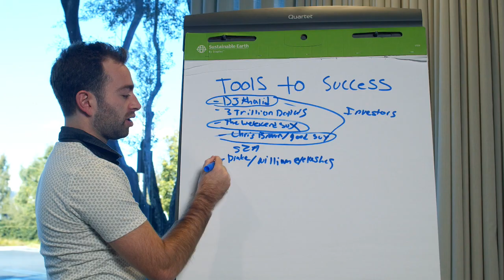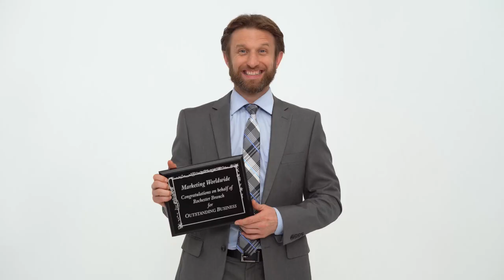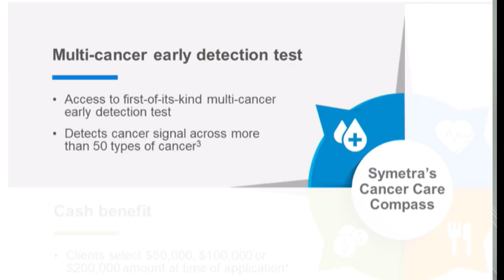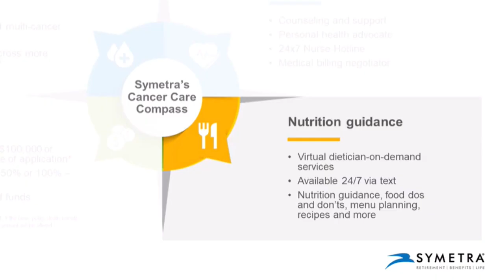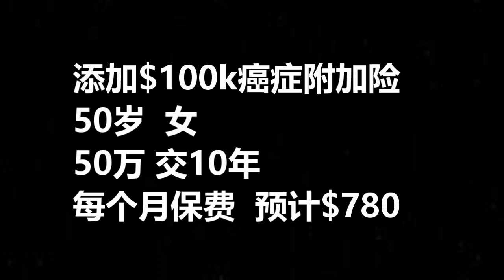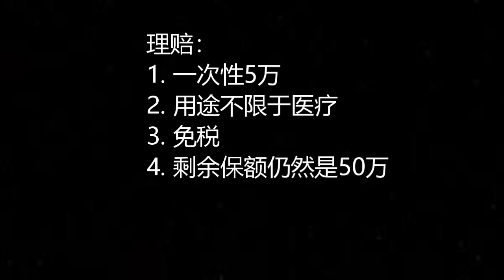前所未有，独一无二，针对癌症的保险，你肯定没听说过（因为是刚刚才出来的）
不知道我算不算全网首发，还有点小兴奋。。。